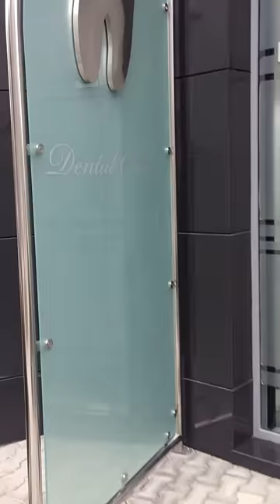M3Dent walkaround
Разходка в центъра.